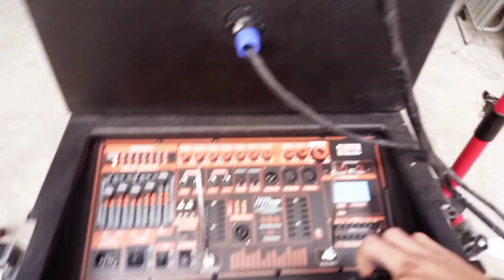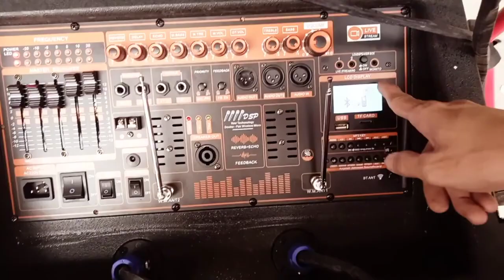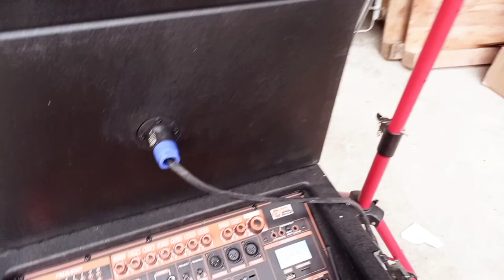LOA KÉO ARRAY 2.1 CÔNG NGHỆ ĐẶC BIỆT NHẤT HIỆN NAY CHỐNG HÚ REVERB, EQUALIZER CHỈNH ÂM CỰC NÉT 4 MIC